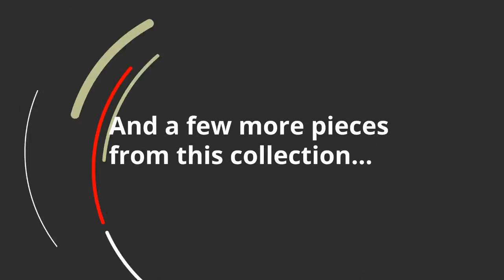Ashley Ardsley Oversized Accent Ottoman (3950408) | KEY Home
Get details about the Ashley Ardsley 3950408.
Corner-blocked frame
  Firmly cushioned
  High-resiliency foam cushion wrapped in thick poly fiber
  Polyester upholstery
  Ottoman: 41 W x 41 D x 21 H